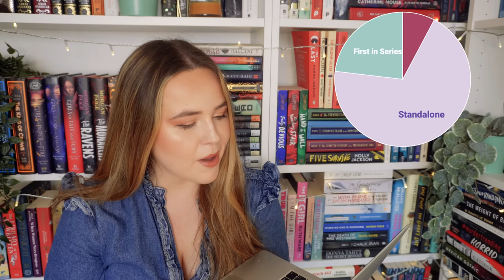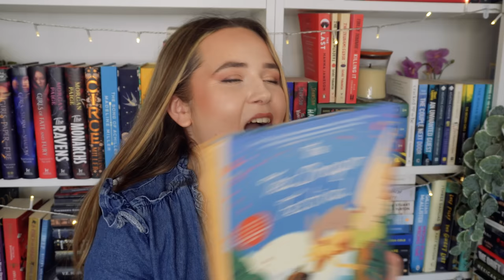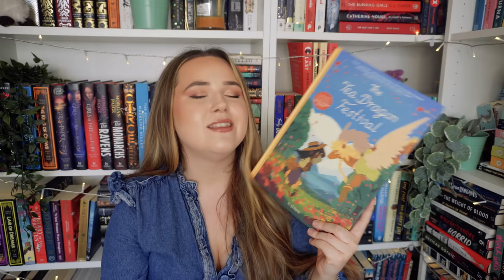reading is finally GOOD AGAIN!!🎉july wrap up 2023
i'm so relieved i'm finally reading 5 stars again!

The Tea Dragon Fesitval by K O'Neill
I'll Be Gone in the Dark by Michelle McNamara
A River Enchanted by Rebecca Ross
The Writing Retreat by Julia Bartz
What Moves the Dead by T Kingfisher
Her Body and Other Parties by Carmen Maria Machado
You're Not Supposed to Die Tonight by Kalynn Bayron
Fangs by Sarah Andersen
Horrorstor by Grady Hendrix
Our Wives Under the Sea by Julia Armfield
Fourth Wing by Rebecca Yarros
The Drowning Woman by Robyn Harding